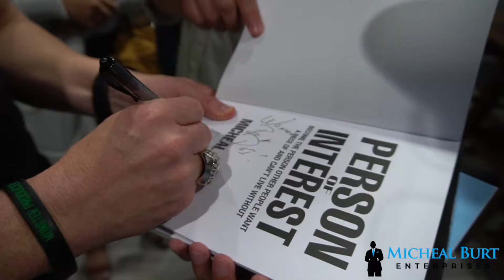I just spent 3 days of the Best Days of My Life with Coach Micheal Burt (Testimonial)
I just spent 3 days of the Best Days of My Life with Coach Micheal Burt (Testimonial) Jeremy Michael - The Digital Prodigy
Flip the Switch with Coach Micheal Burt
A Full Day Virtual Training October 29th, 2020